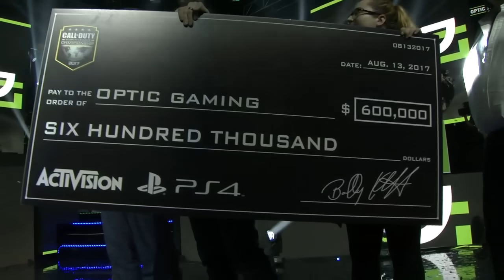Team EnVyUs vs OpTic Gaming - Grand Finals - Bo5 #2 - CWL Championship 2017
The 2017 Call of Duty World League Championship is headed to the East Coast of America for the first time, as the top 32 teams in Call of Duty today will compete at the Amway Center in Orlando, Florida on Aug. 9-13.